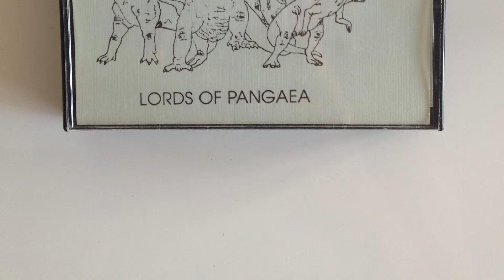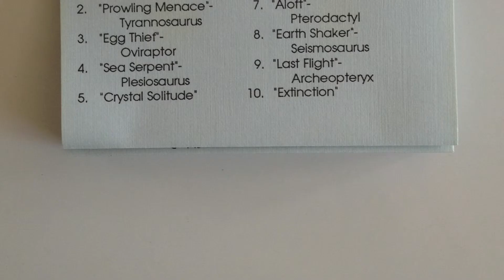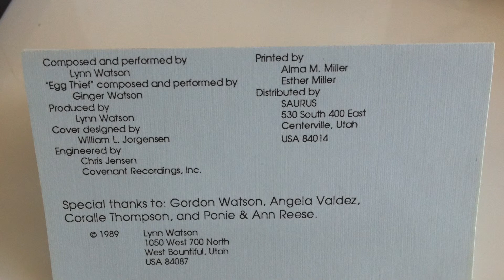Lords of Pangaea - Egg Thief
composed and performed by Ginger Watson

1989

...prehistoric synthscapes from Utah.